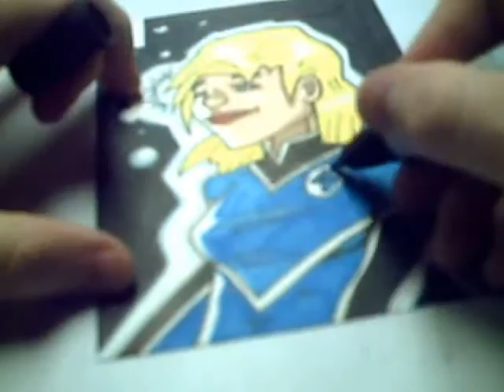Fantastic Four Speed Art #3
a 4 part speed art series of the fantastic four